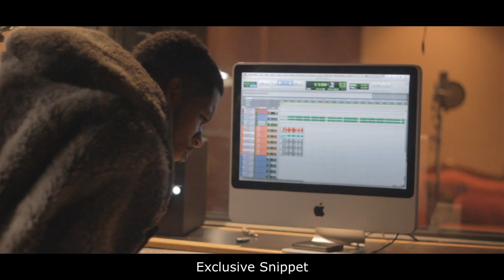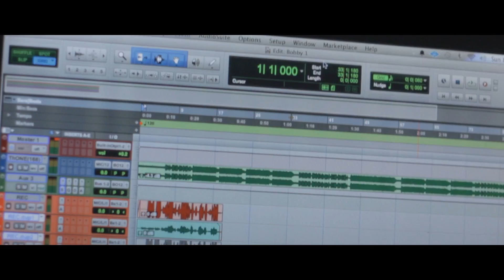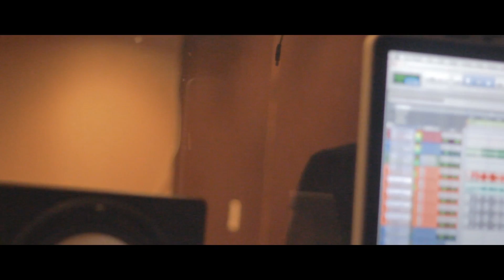Bobby Brown Jr In The Studio w/Meech & Brandon Thomas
Bobby Brown Jr's recording session including Meech of Ear Drummers and Atlanta super-producer Brandon Thomas ("U Guessed It"). Documented and edited by Taylor Camro.